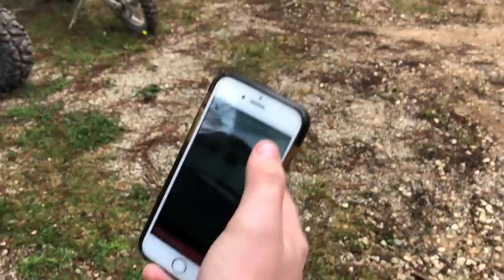The LONGEST HAITI Dirt Bike ADVENTURE YET! AMAZING!!!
Last day of riding in Haiti! What an epic adventure, we rounded up all the 2 stroke and 4 stroke motocross bikes, side by sides, and off road vehicles and we were off! Such a beautiful ride! Only a few flat tires and broken belts! Lots of wheelies and high fives though! Can't wait to visit again!

Justin - @JustinBueckert25
Brad - @BradMc9
Marcus - @MarcusRempel
Emily - @E.ms_95
Jason - @JasonLeBlanc
Matt - @MattMcguire450
Matt - @Trudgehammer
Brett - @BrettHellyer
Billy - @Six.Twenty.Four
Geoff -@ GeoffreyTuer
Jeff - @JeffWhaling
Kassie - @KassieBoone79
Sean - @HTWshine
TEAMLTD - @teamltd
LimeNine - @limenine